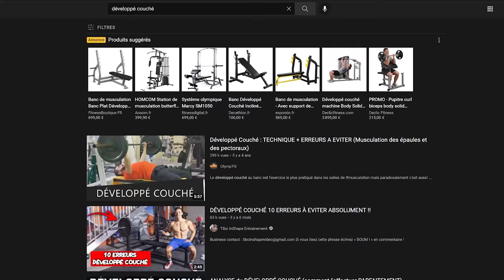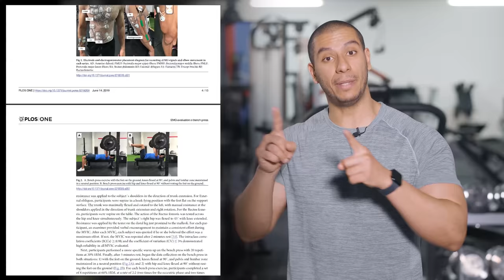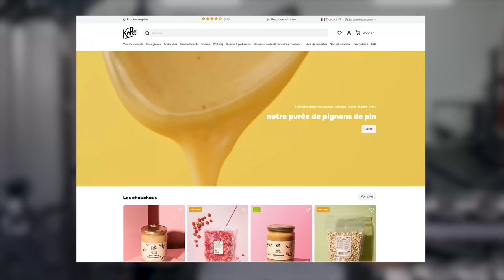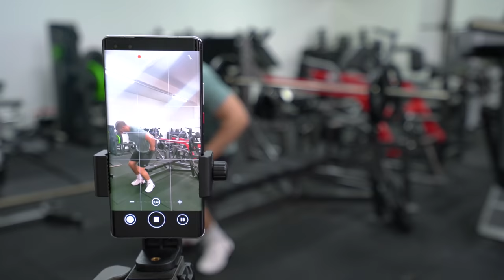DÉVELOPPÉ COUCHÉ : gagner en muscle et en force (4 CONSEILS)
Fais ta prochaine commande sur Koro avec le code "NASS5"

Le développé couché, c'est l'un des exercices de musculation les plus appréciés des pratiquants en salle de sport. Que ce soit dans un objectif d'hypertrophie ou de force, vous êtes nombreux à me demander comment améliorer sa technique sur le développé couché. Aujourd'hui, j'ai voulu répondre à vos questions. Je vous partage les conseils qui seront déterminants pour maximiser vos gains (gagner en muscle et en force) sur le développé couché.

On abordera les points suivants :
- Le placement des pieds sur le développé couché
- Quelle position en fonction de votre morphologie
- L'importance de la stabilité
- Position des avant-bras, largeur des mains et position des coudes
- La trajectoire du mouvement

Référence :
Evaluation and comparison of electromyographic activity in bench press with feet on the ground and active hip flexion
José M Muyor , David Rodríguez-Ridao, Isabel Martín-Fuentes, José A Antequera-Vique